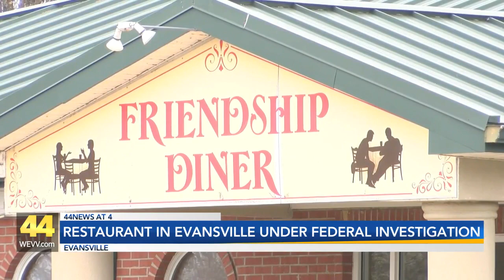Evansville restaurant owner accused of intimidating workers, denying them pay, and more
Officials accuse the owner of Friendship Diner of intimidating and harassing employees to get them to lie to investigators about an illegal tip-sharing pool that was being operated at the restaurant, in addition to other labor violations.